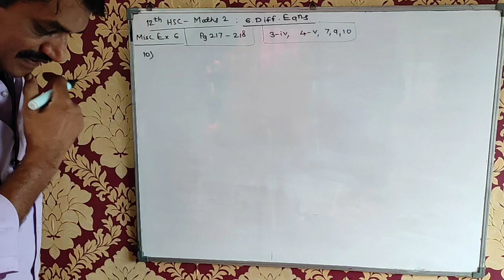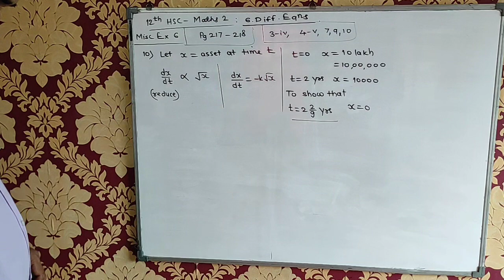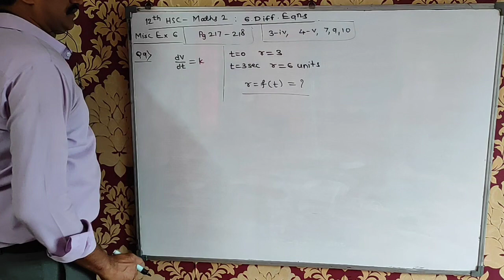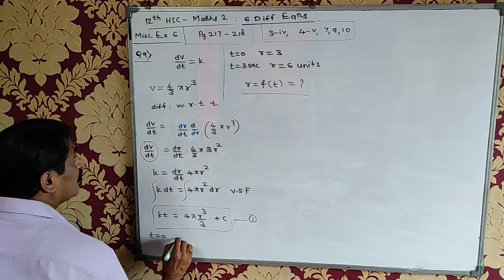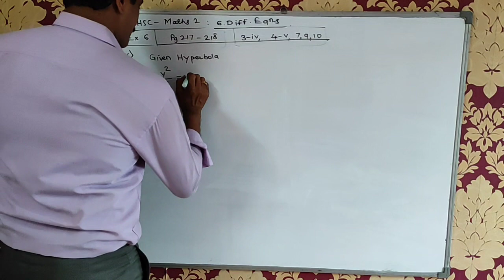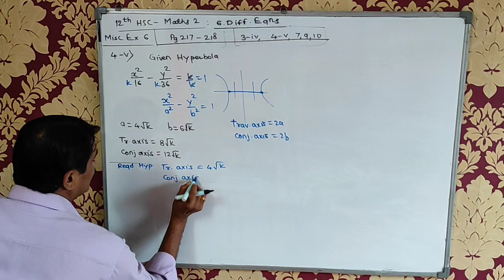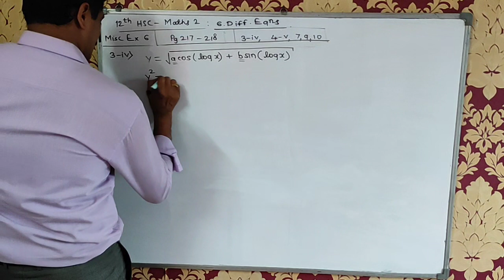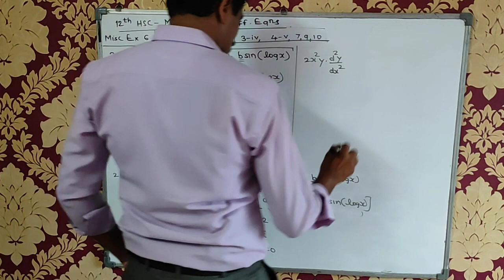12th (HSC) Maths 2 || 6. Differential Equations || Misc Ex 6 || Q 10,9,4-v,3-iv_c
12th (HSC – Maharashtra State Board ) Maths text book Exercises are fully (difficult level questions)  solved and presented here in the series of video lectures with simple and easy to understand techniques.

Also,
12th (HSC – Maharashtra State Board ) Physics text book chapters are fully explained in details covering all the theoretical concepts, Derivations and Proofs. Also, Unsoved Numerical Problems at the end of each chapter are fully (difficult level questions)  solved and presented here in the series of video lectures with simple and easy to understand techniques.
Also,
Objective Mathematics- Dr. R D Sharma is considered to be one of the best books for the in depth preparation of JEE (Mains & Adv) and many other Entrance Exams after 12th Science. Here we present the series of lectures in which all the Difficult level unsolved numerical problems from the exercises are solved with simple and easy to understand techniques.
Also,
Concepts Of Physics- Dr. H C Verma is considered to be one of the best books for the in depth preparation of JEE (Mains & Adv), NEET and many other Entrance Exams after 12th Science. Here we present the series of lectures in which all the Difficult level unsolved numerical problems from the exercises are solved with simple and easy to understand techniques.
12th Maths
12th (HSC) Maths 1 || 6. Line n Plane || Theorems / Derivations 6.8,6.9,6.10,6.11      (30:42)
12th (HSC) Maths 2 || 6. Differential Equations || Ex 6.6 || Q 12,3,8,9,10_c (33:50)
12th Physics
12th (HSC) || Physics -7 Wave Optics || 7.7 Polarization of Light || (43:51)
Physics H C Verma
11th Physics HC Verma 1 Ch6 Friction Q 20,21,23_C   (43:07)
11th - Physics - HC Verma 1 - Ch6 - Friction Q 15,16,17,18,19_c   (45:50)
Physics - HC Verma 1 - Ch6 - Friction - Q 1,4,5,6,9_c   (32:35)
11th Physics HC Verma 1 Ch7 Circular Motion Ex 20,21,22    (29:30)
11th Physics HC Verma 1 Ch7 Circular Motion Centripetal & centrifugal force,Banking of Rd- Ex 3   (26:38)
11th Physics HC Verma 1 Ch7 Circular Motion Ex 12,17   (18:51)
11th Physics HC Verma 1 Ch7 Circular Motion Ex 24   (12:48)
11th Physics HC Verma 1 Ch7 Circular Motion Ex 19   (10:58)
11th Physics HC Verma 1 Ch7 Circular Motion Ex 4,5,9   (9:46)
11th - Physics - HC Verma 1 - Ch5 - Newton's Laws of Motion - Unsolved Q 29, 31, 32, 34a   (33:10)
12th - Physics - NCERT - Current Electricity - Numericals -MCQ-75, 76,77,78,79   (18:05)
11th - Physics - HC Verma1 - Ch5 - Newton's Laws of Motion - Q11,12,13   (17:14)

Maths R D Sharma 1- Ch17 Determinants Ex 9,11,12,13,15,24,32,16,20,28,33   (45:42)
Maths R D Sharma 1- Ch17 Determinants Ex 30,34,36,41,42   (20:26)

Maths R D Sharma 1 || Ch10 Sequence and Series || Ex 20,21,22,24,25,28,29,30_c (36:01)